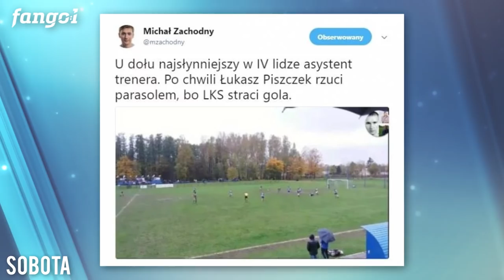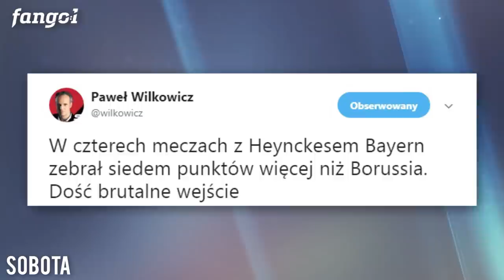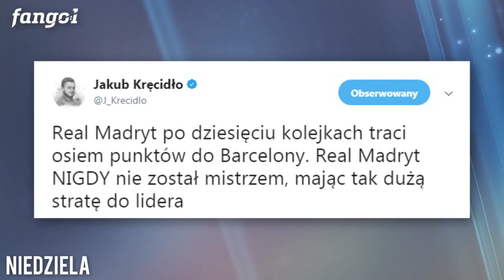KAROL LINETTY podbija Serie A! | Wielki kryzys REALU MADRYT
I nie zapomnij zostawić łapki w górę ;)